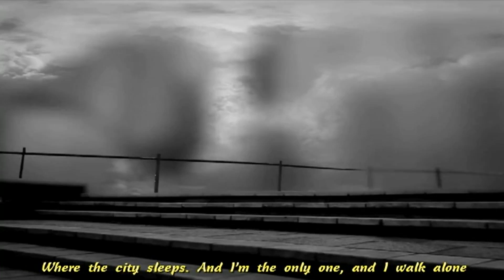Boulevard of Broken Dreams - Green Day (lyrics) HD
peace2u!

"Boulevard of Broken Dreams" is a song by American punk rock band Green Day, recorded for their seventh studio album American Idiot (2004). Reprise Records released "Boulevard of Broken Dreams" as the second single from American Idiot. The song's lyrics were written by lead singer Billie Joe Armstrong, and composed by the band. The song was ranked the number one on Rolling Stone's Reader's Choice: Singles of the Decade list in 2009 and number 65 on the 100 Best Songs of the Decade list in the same year. It has sold over 2 million copies in the United States as of 2010. The single peaked at #2 on the Billboard Hot 100, making it Green Day's most successful song in the United States. The song was the ninth-highest-selling single of the 2000–2009 decade with worldwide sales exceeding 5 million copies. "Boulevard of Broken Dreams" won the Grammy Award for Record of the Year.

"Boulevard of Broken Dreams" was written during a respite from pre-production on what would become the band's seventh album, American Idiot. Hoping to clear his head and develop new ideas for songs, Green Day frontman Billie Joe Armstrong traveled to New York City alone for a few weeks, renting a small loft in the East Village of Manhattan. He spent much of this time taking long walks and participating in jam sessions in the basement of Hi-Fi, a bar in Manhattan. He began socializing with songwriters Ryan Adams and Jesse Malin.

Armstrong wrote the song about his time in New York City, about "feeling alone" and trying to take power from that fact. Armstrong felt the song fit nicely with the album's storyline, which is about "going away and getting the hell out, while at the same time fighting their own inner demons." The song's title is from a James Dean poster in which he is walking through New York with an overcoat on.

Lyrics:
But it's only me, and I walk alone
I walk alone and I walk a
Till then I walk alone
On the border line of the edge
And where I walk alone
Read between the lines
What's fucked up and every thing's all right
Check my vital signs to know I'm still alive
And I walk alone
I walk alone, I walk alone